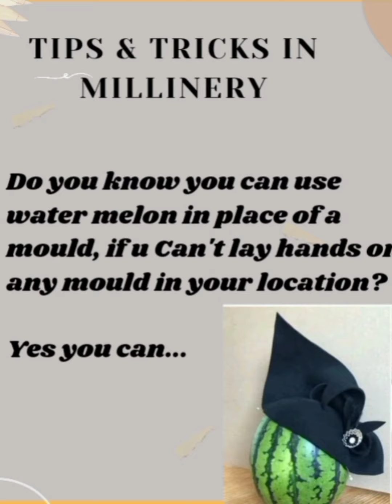MILLINERS SHOW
MILLINERS SHOW is the No 1 Milliners Show in Africa. A show for all Milliners all around the world. ARE YOU A MILLINER? This show is for you. A Millinery platform for international Milliners. A platform where Milliners collaborate with one another.

This Show will be coming to you every Sunday... Watch out for more 👇seasoned episodes. It's for your Entertainment and Enlightenment.

This particular Episode is basically an Introduction to all amazing contents that awaits you all in this SHOW.

Also as stated in this episode my Sincere Appreciation goes to some Amazing Milliners from all around the world. Milliners that has inspired and motivated us greatly in this Millinery Business. I want to say a very Big thank you and may God Almighty continually bless you all exceedingly.

1. Tracy Chaplain
2. Kathrine Elizabeth
3. Waltraud Reiner
4. Possum Ball
5. Brico Leuse
6. Tricia Halmiton
7. Fese Millinery